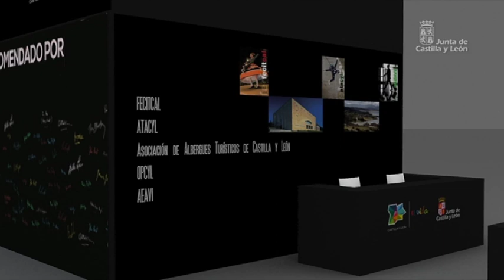Fitur, clave para impulsar el sector turístico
La Junta de Castilla y León estará presente a través de un espacio comercial en la zona de empresas de la feria en el que los empresarios turísticos y agencias de receptivo de Castilla y León y la propia Consejería de Cultura y Turismo realizarán reuniones de trabajo y encuentros profesionales. Un Fitur como feria de negocios y más comercial que nunca. Internacionalización, comercialización y colaboración público-privada como estrategias de actuación en Fitur 2013.